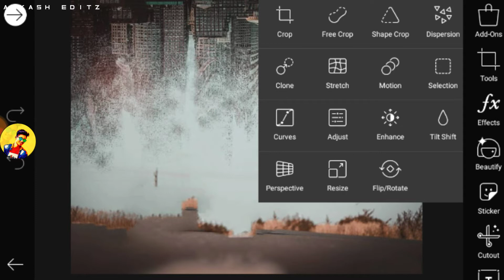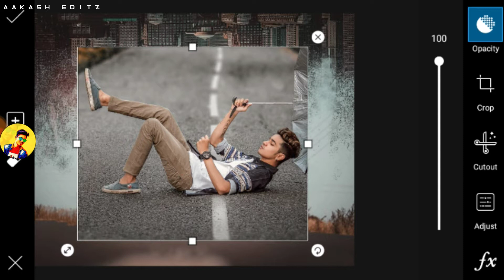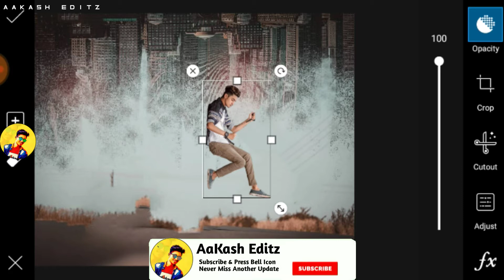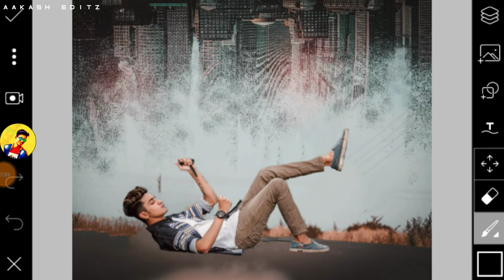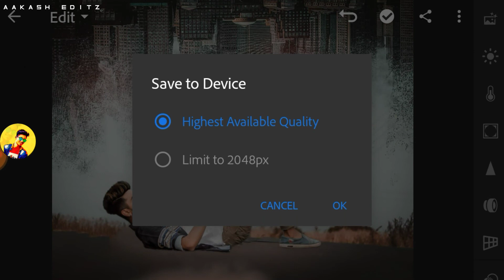Picsart futuristic editing//picsart creative photo editing//Lightroom Editing Tutorial In Hindi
➤ घर बेठे अपने मोबाइल से पैसा कमाए App Install करते ही आपको मिलेंगे 100 रुपये
तुरंत 😍 👇

Youre Quaries-
PicsArt.
PicsArt Photo Editing.
PicsArt Editing.
PicsArtediting.
photo editing.
picsartediting.
Concept.
PicsArtEditing.
PicsArt.
how to.
in hindi.
Editing Tutorial 2018.
tutorial.
tutorial hindi.
photo editing.
step by step.
hindi.
Prateek Pardeshi partu editing.
prateek pardeshi.
Photo Editing.
Instagram viral photo editing.
Editing.
latest edition.
Manipulation edition
Photo
Editing

➤ Photo Credit :- Prateek Pardeshi

                        💖Dosto💖